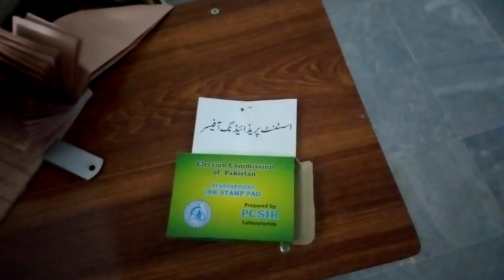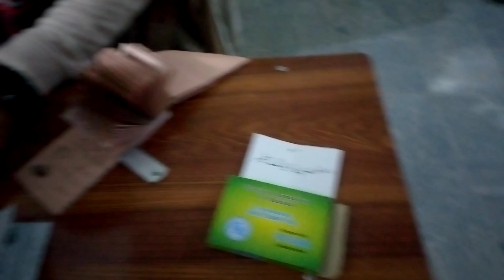kPK baldiyati election